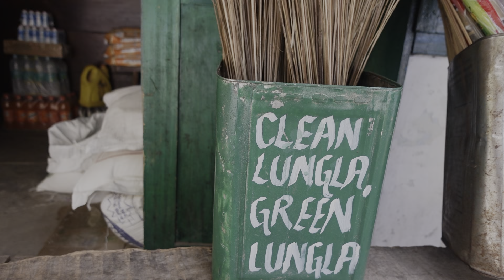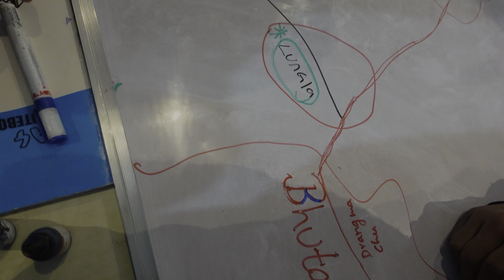Waste Management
How does the waste we generate here affect the world beyond our borders?